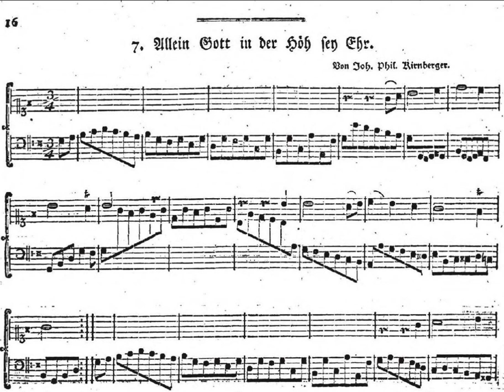J.P. Kirnberger (1721-1783): Allein Gott in der Höh' sei Ehr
Performer: MAURIZIO MACHELLA